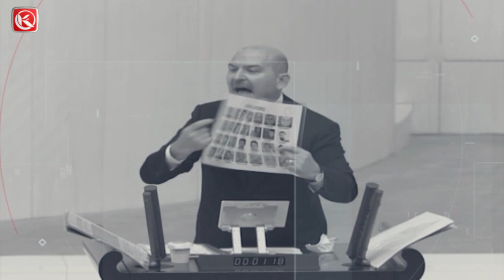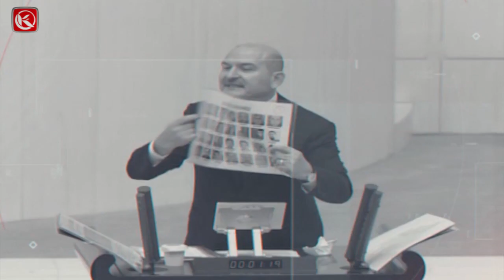Kardelen Ana Haber Bülteni | 06.08.2023